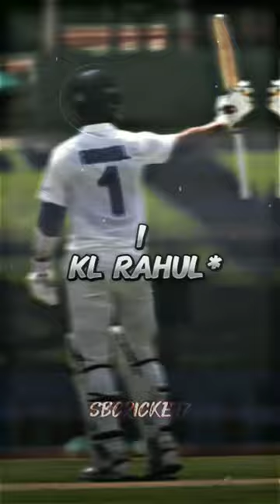Most Test tons in SENA as Wicketkeeper for an Asian team😈cricket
1 - R Kaluwitharana
1 - Dinesh Chandimal
1 - KL Rahul*
2 - Moin Khan
4 - Rishabh Pant